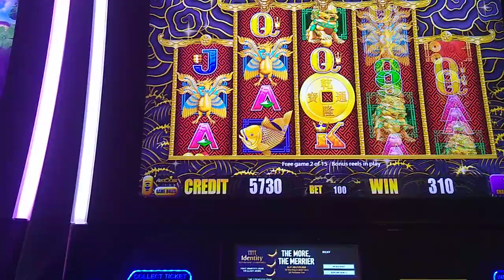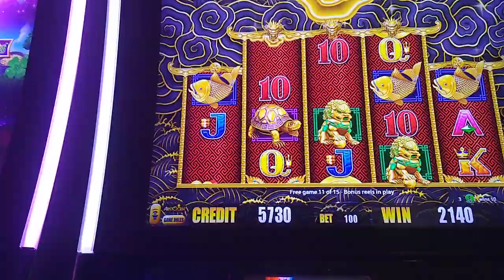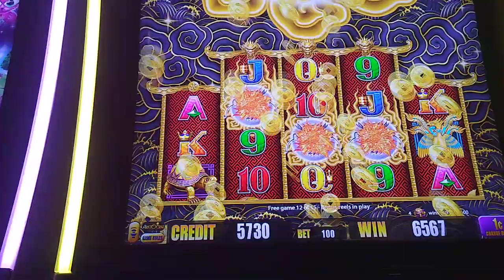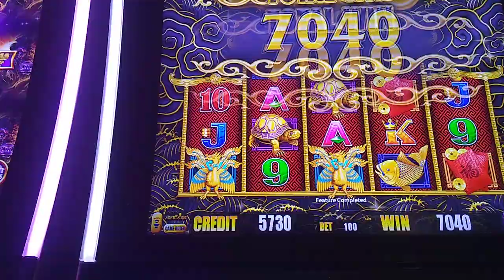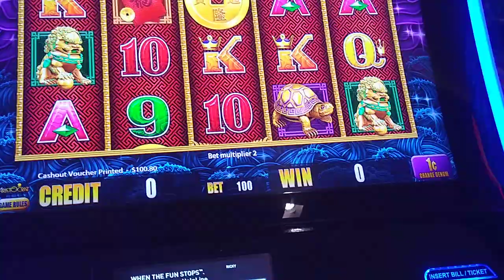LONEWULFRICK # 612 - 5 DRAGONS GOLD SLOT MACHINE - LOW ROLLIN $1.00 BONUS ROUND